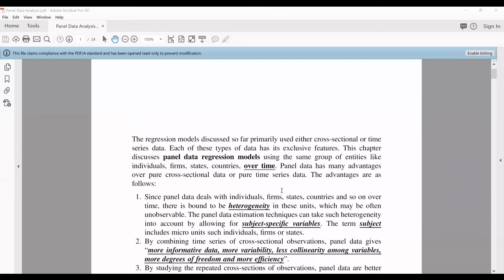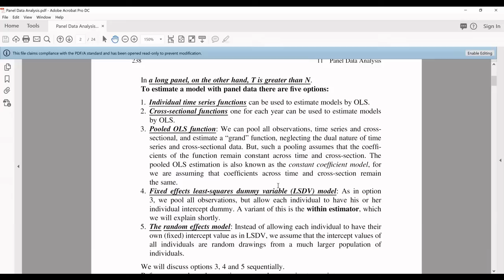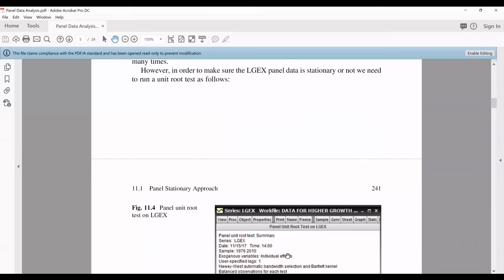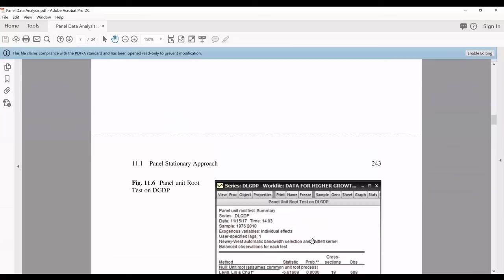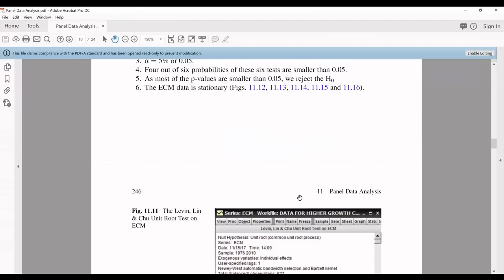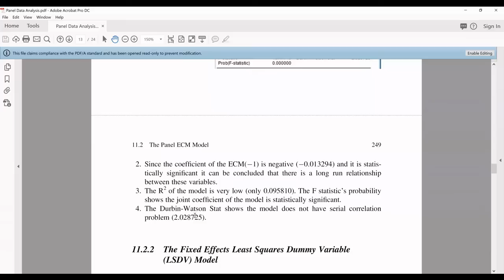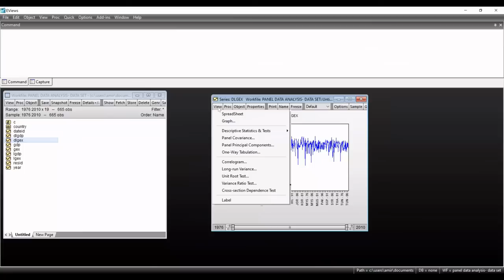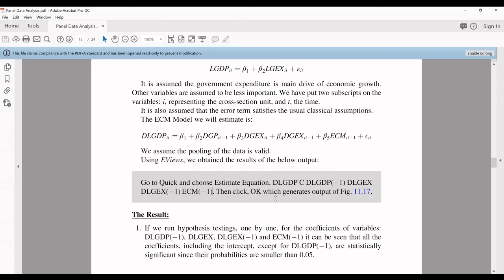Panel Data Analysis Class Lecture